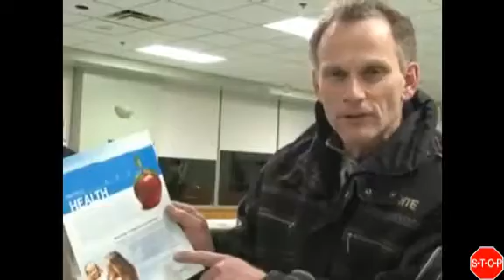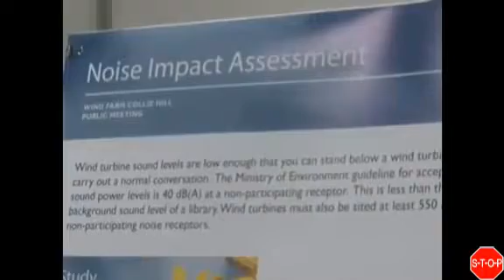Wind Turbine Norwood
In your face facts.